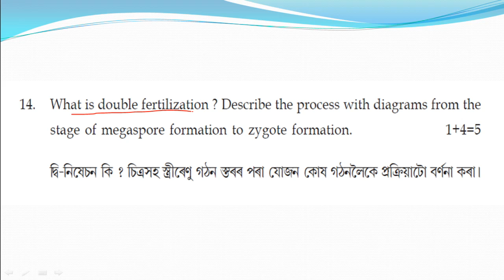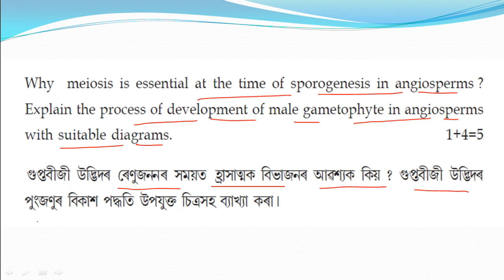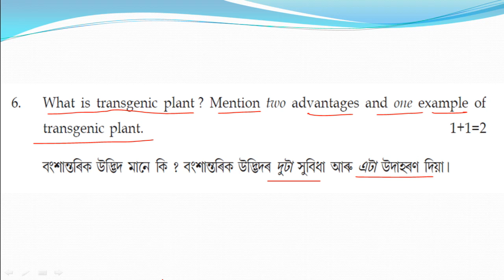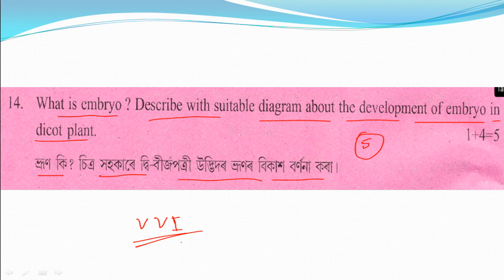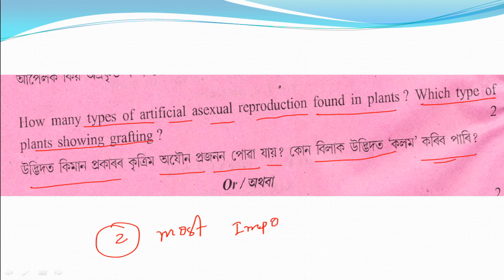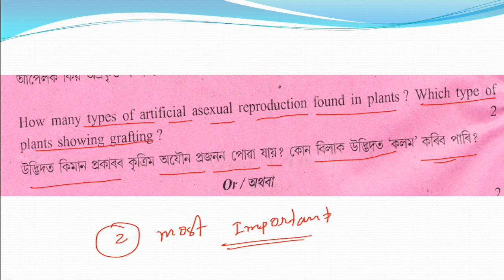Sexual Reproduction in Flowering Plants Most important questions | AHSEC Biology important questions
👆👆All subjects Model Question Paper 2023-24 with answers

👆👆How to avoid mobile distraction

👆👆 Trigonometry Class 10 solution